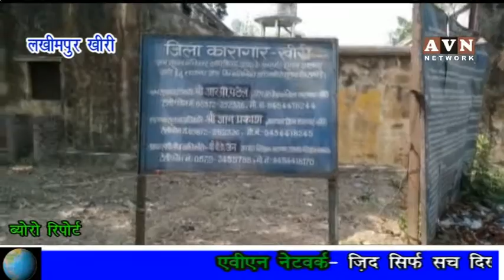बन्दी से मुलाकात करने की फीस सौ से दो सौ रूपये - avn news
यूपी की जेलें में बन्दियों और मिलने आए रिश्तेदारों से लूट खसोट किया जाना सूबे की पहचान बन चुका है बंदियों के मुलाकातियो से खुलेआम वसूले जा रहे 100- 200 रूपये, पैसा ना देने वालों को दी जाती है गालियां, धक्के।
आज हम बात कर रहे है लखीमपुर-खीरी की जिला जेल की
भ्रष्टाचार मुक्त प्रदेश बनाने का ढोल पीटने वाले सीएम योगी की सरकार में भ्रष्टाचार सीमाए लांघ चुका है।
लखीमपुर खीरी की जेल में खुलेआम की जाने वाली लूट खसोट और गुण्डई का हाल हम आपको दिखा रहे हैं
देखिये हमारे सहयोगी नितिन गुप्ता की रिपोर्ट।